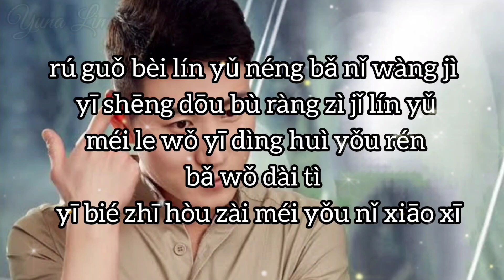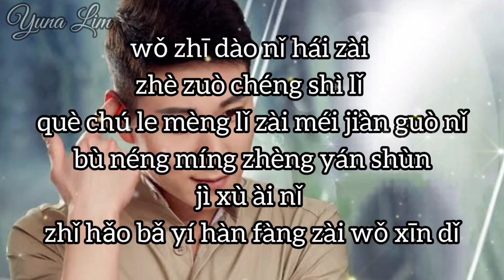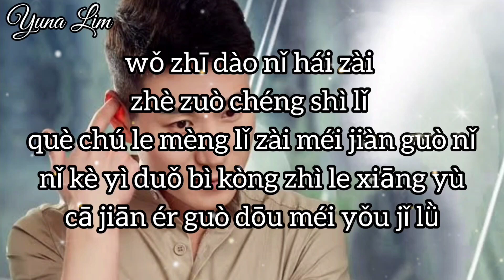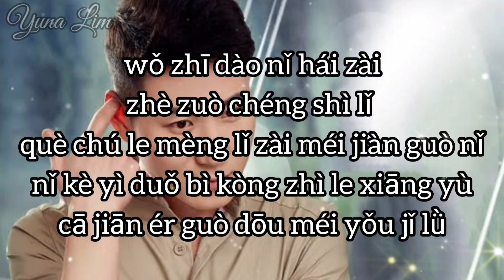Yi Ai 忆爱 "male version" (mengingat cinta) Xi Chen 玺晨 Lyrics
忆爱
演唱 : 玺晨

你说喜欢雨又撑伞避雨
难怪说爱我却又放弃
没了你连快乐都给不了自己
站在原地盼着还能回去
如果被淋雨能把你忘记
一生都不让自己淋雨
没了我一定会有人把我代替
一别之后再没有你消息
我知道你还在这座城市里
却除了梦里再没见过你
你刻意躲避控制了相遇
擦肩而过都没有几率
不能名正言顺继续爱你
只好把遗把憾放在我心底

Yi Ai 忆爱
mengingat cinta
Xi Chen 玺晨

Indonesian translation

Kamu bilang kamu suka hujan
dan membawa payung untuk menghindarinya
Tidak heran kamu mencintaiku tapi menyerah
Aku bahkan tidak bisa memberi diriku kebahagiaan tanpamu
Berdiri di tempat yang sama, berharap bisa kembali

Jika kamu terjebak dalam hujan, aku bisa melupakanmu
Jangan pernah biarkan diriku kehujanan di sepanjang hidupku
Jika aku hilang, seseorang akan menggantikanku
Aku tidak mendengar kabar dari kamu lagi
setelah terucap kata selamat tinggal

Aku tahu kamu masih di kota ini
Tapi aku tidak pernah melihatmu lagi
kecuali dalam mimpiku
Kamu sengaja menghindari dan mengendalikan pertemuan itu
Tidak ada kesempatan untuk lewat

kecuali dalam mimpiku
Aku tidak bisa terus mencintaimu
Aku harus menaruh penyesalanku
di dalam hatiku sendiri

💕Yuna Lim💕